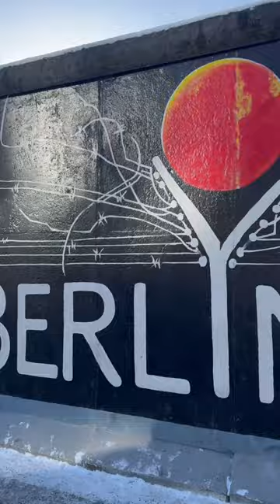The longest open-air gallery in the WORLD! 🌍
The Berlin East Side Gallery is a 1.3-kilometer-long open-air gallery located on a preserved section of the Berlin Wall. Created in 1990 after the fall of the Wall, it showcases over 100 murals painted by artists from around the world. These artworks serve as a symbol of hope, freedom, and unity. The gallery has become a significant cultural and historical landmark, drawing visitors to explore its vibrant and thought-provoking art. It's a testament to Berlin's history and transformation, with each mural conveying powerful messages related to social and political change. The East Side Gallery is a must-visit destination for those seeking both art and history in Berlin.

The gallery's paintings depict a wide range of themes, including calls for peace, reflections on the Cold War, and celebrations of freedom. Some of the most famous works include Dmitri Vrubel's "My God, Help Me to Survive This Deadly Love" depicting the famous "Brotherly Kiss" between Leonid Brezhnev and Erich Honecker, and Birgit Kinder's "Trabi," which portrays a Trabant car breaking through the Wall.

Visitors can walk along the gallery, taking in the powerful and diverse artworks while learning about the history of the Berlin Wall. The East Side Gallery has faced challenges over the years, including deterioration due to weather and vandalism, but preservation efforts have ensured its continued existence as a cherished piece of Berlin's past and present. Today, it stands as a living canvas that invites reflection on the city's tumultuous history and its enduring spirit of creativity and resilience.